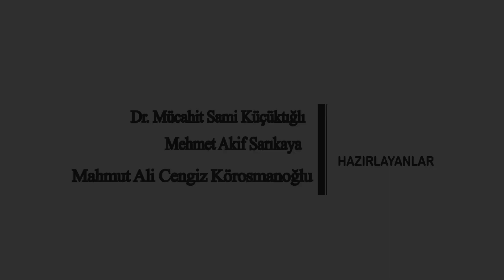Sağlığımızı Bozan Sağlıksız Yayınlar